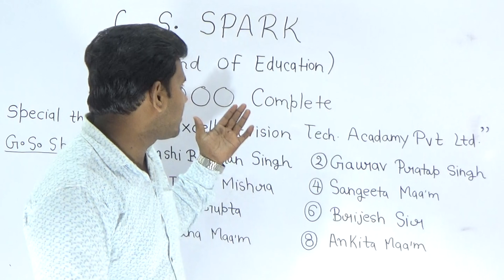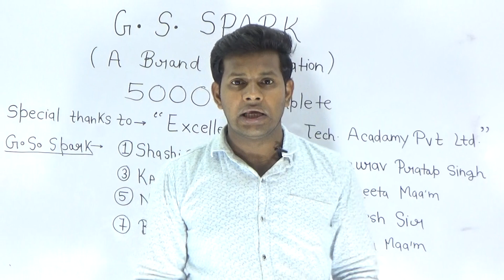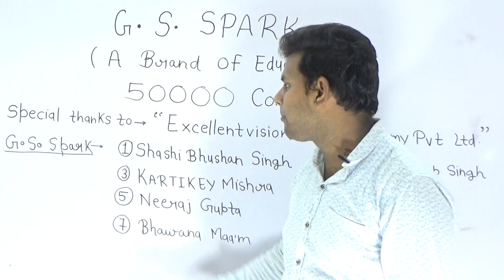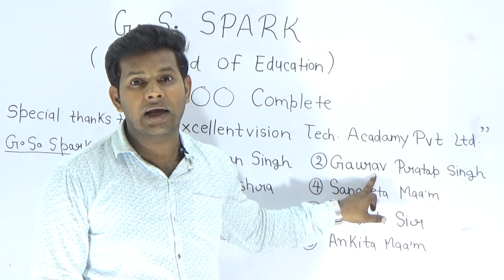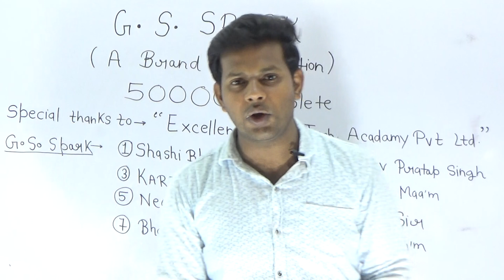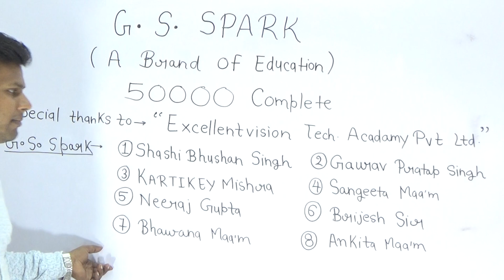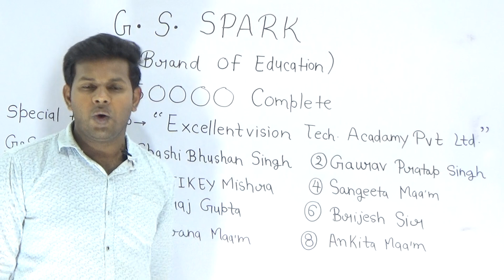Warmest congratulations on G.S SPARK achievement